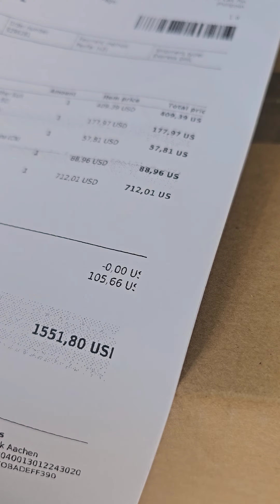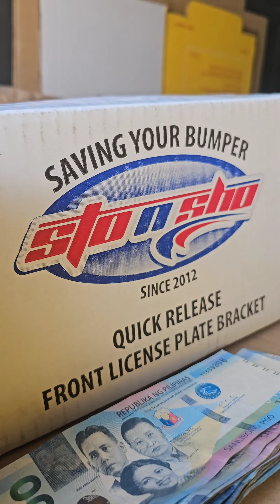Gear Up, Ride Safe! 🏍️💨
Kaya't ibigay n'yo na. Ang aming Christmas bonus! Woohoo! 🎉 Gear up, folks! My protection gear just dropped in. Safety first, but make it stylish!